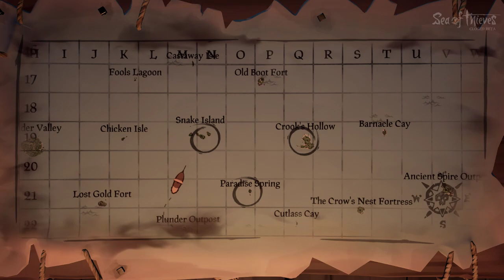Snake Island - SEA OF THIEVES - Pirate Adventures & Gameplay Walkthrough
SEA OF THIEVES IS FINALLY HERE! This is a brand new open world pirate game that comes out in March. Sea of Thieves allows you to group up with friends and travel the world in search for treasure, solve riddles, and even engage in combat with other players. Sea of Thieves is going to be an awesome series!

Level: 10 Chests Today: 17 Closed Beta - Day 3
Playing with: xBoss187x
New Chests: 11